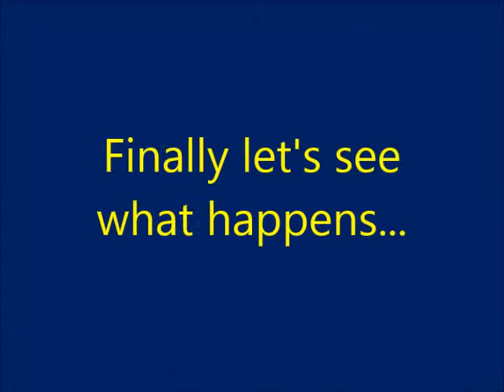Hype: the Time Quest - Black Tower IV in 3 min Easter Egg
Gogoud's Easter Egg:
If you press some specific key combination in Gogoud's Manor I, it takes many interesting effects. It allows you to enter Black Tower IV at the beginning of game. You can also finish the game, but it is very hard...

Because it's working Gogoud's Manor I level only, it seems to be a cool easter egg rather than a cheat code.

It was done by accident, by random messing around - that was ridiculously lucky to happen and it was also not easy to guess the key combination.

It has also apparently happened by accident to MothBallFamicom in one of his lives ca. 2 years ago